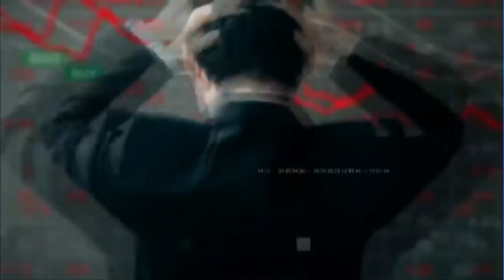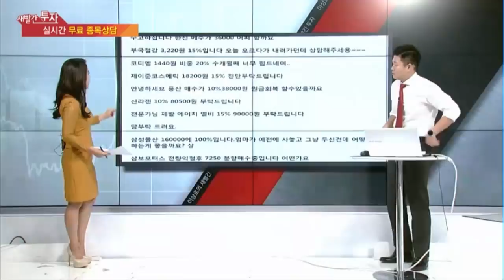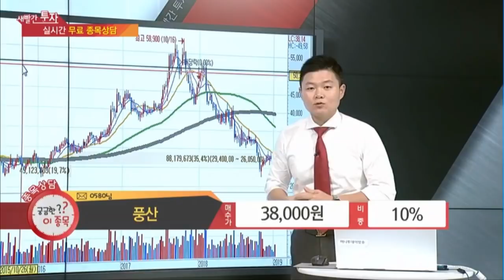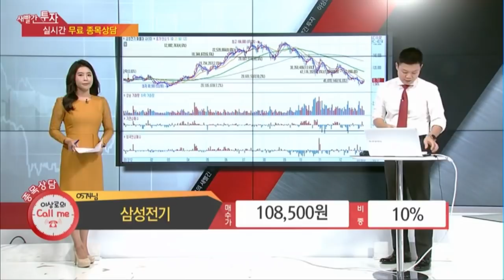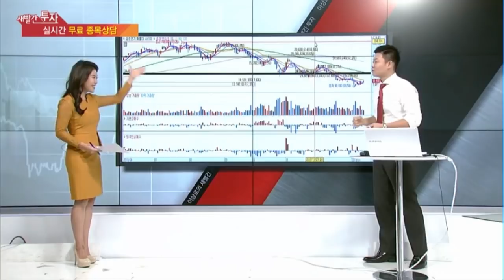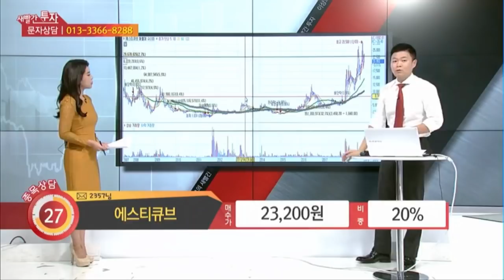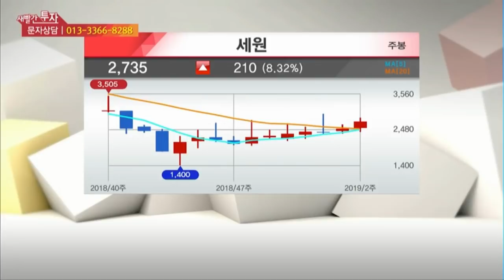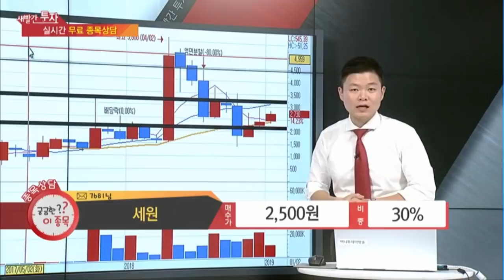머니투데이방송 이상로의 새빨간투자 매일 오후 1시10분 삼성전기, 인스코비, 풍산, 에스티큐브, 세원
1. 인스코비 09:55
2. 풍산 11:37
3. 삼성전기 13:28
4. 에스티큐브 17:01
5. 세원 20:17